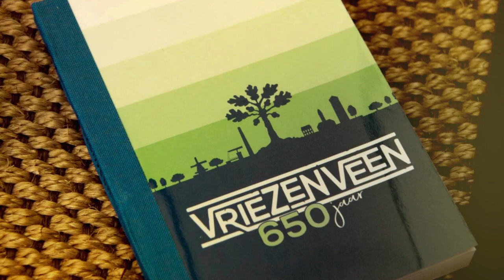Soulfoodbrunch Gezamenlijke Kerken Vriezenveen 650jaar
Soulfoodbrunch Gezamenlijke Kerken Vriezenveen 650 jaar werd bezocht door meer dan 1200 mensen op zondag 15 september 2019.